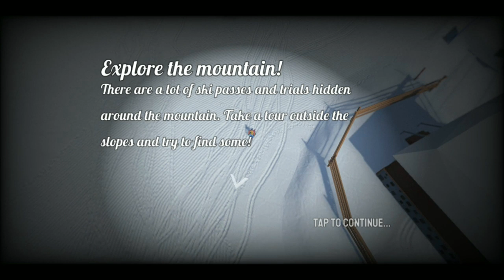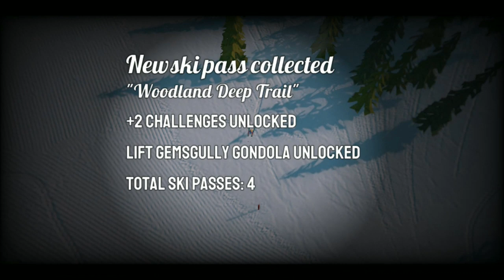Beautiful Open World Ski Games - Grand Mountain Adventure - Android Gameplay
App Store: N/A

Explore entire mountains on a pair of skis in this addictive and visually stunning open world ski game for mobile.

Ride wherever you want in the busy alpine resorts filled with snowboarders, avalanches, brawling bears, and powder runs.

Win ski passes by challenging yourself in Slalom, Slopestyle, Super G, Big Air, Best Drops and other competitions. Use ski passes to unlock Ski Lifts and get to new areas of the mountains.

Play casual and explore the off-piste - discover huge drops, steep chutes, deep forests, and endless powder.

Features:

• Five huge mountains to explore

• More than 10 different challenge types!

• More than 70 challenges to compete in

• More than 200 ski passes to collect

• Tons of secrets ski passes and hidden trials to discover

• An advanced trick system with spins, flips, rails, and combos

• Dynamic environment with avalanches, wildlife, and falling trees

• Non-linear gameplay: ski where you want!

• Online highscores, beat the world record times